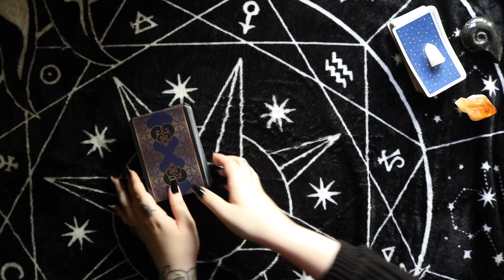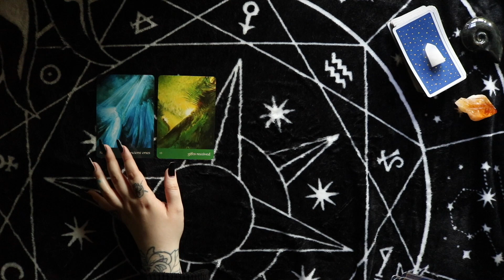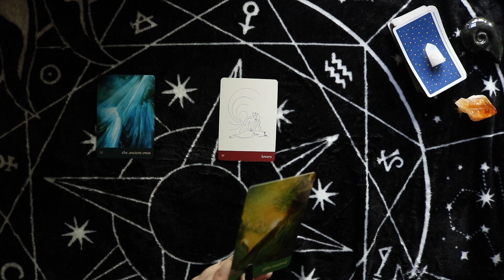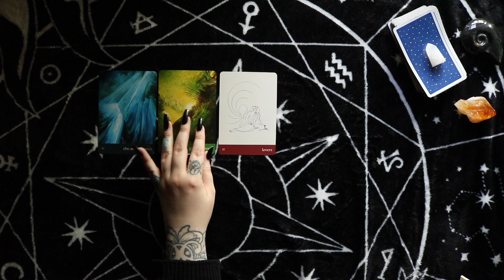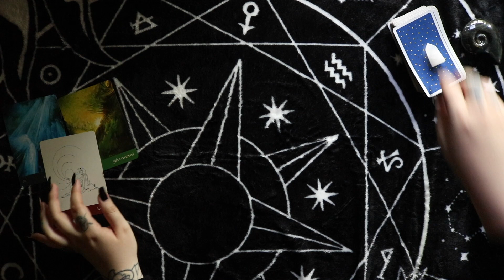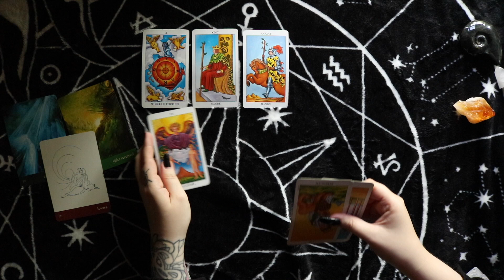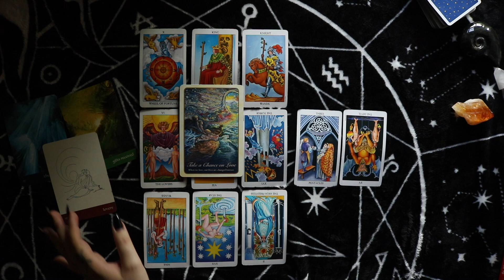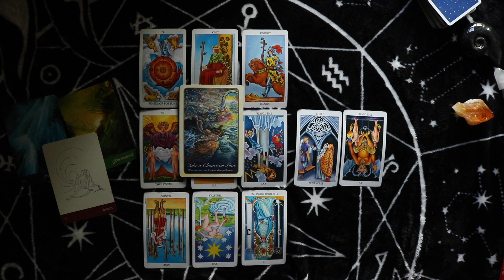GEMINI YES it’s love! Choosing between 2 people. Take a chance on love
Hey my lovely Gemini ♊️  It’s okay to accept what’s coming your way now

🌙  SandraAngelina
🔮 SandraAngelinaTarot
🌈 AmandaGravesen
🦋 KiriCooperTarot

Leo Rising 🔥
Scorpio Moon 🦂